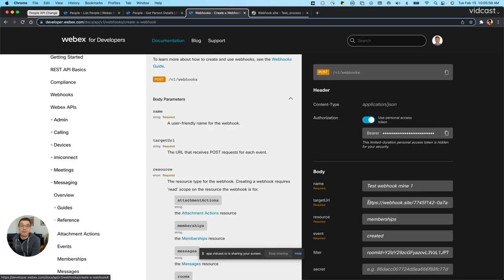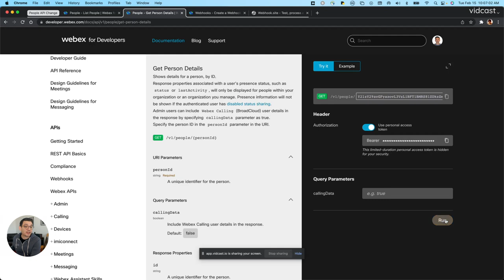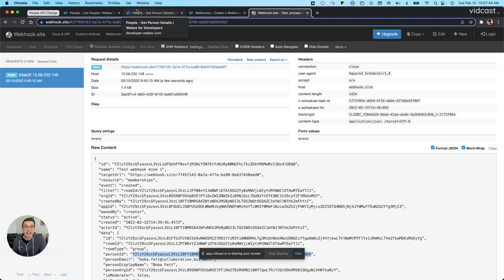Breaking Change Webex People API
Stay up-to-date with the latest trends, technologies, and best practices in the developer world: Subscribe to the Cisco DevNet YouTube channel now to be the first to access exclusive insights, tutorials, and updates tailored to empower developers